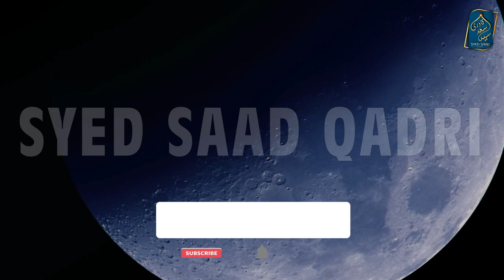Hazrat Abu Sufyan ko Jannat ki Basharat | Syed Saad Qadri | Hazrat Abu Sufyan ki Fazilat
Hazrat Abu Sufyan ko Jannat ki Basharat | Syed Saad Qadri